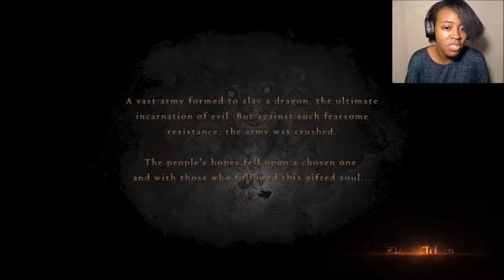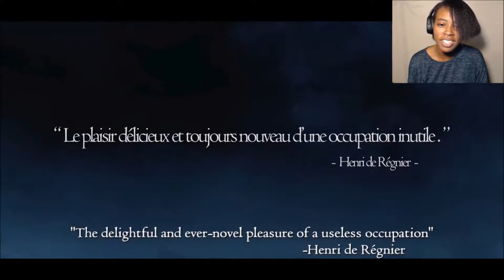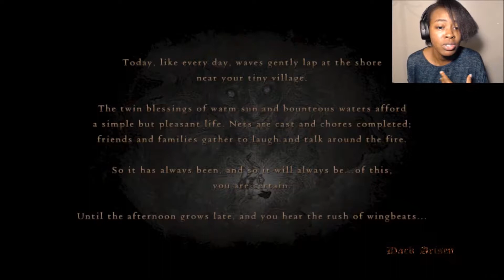MY HEART!! ||Dragon's Dogma episode 1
Ello there mates! Starting up an adventure with the Arisen! Let us venture forth!!